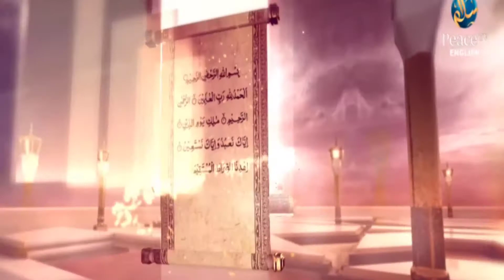Seek The Worthy, Abdur Raheem Green, Part 28